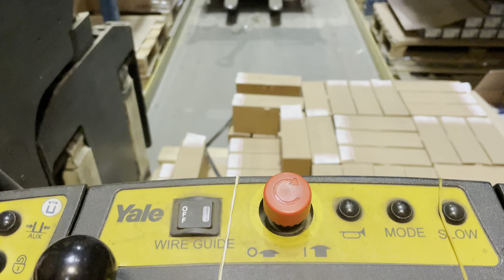pluje na was z góry [5 luty daily]